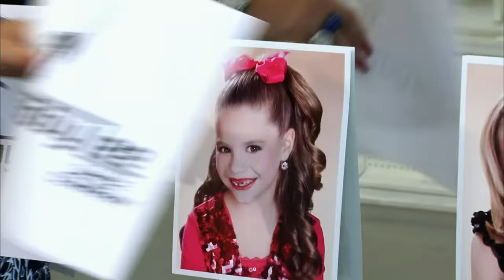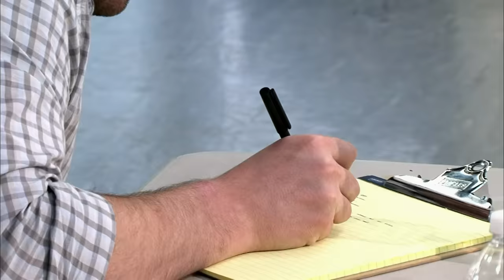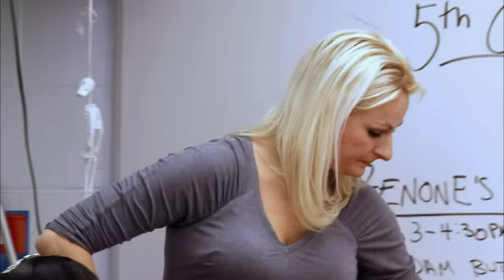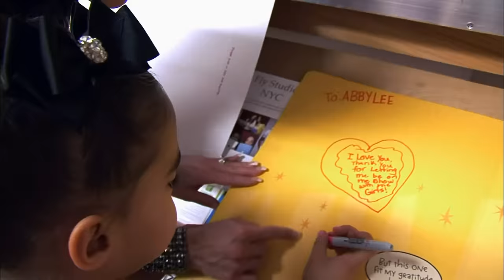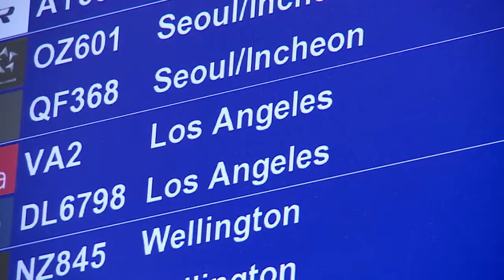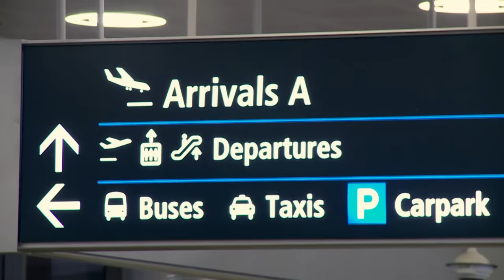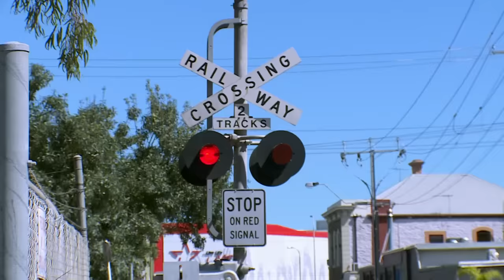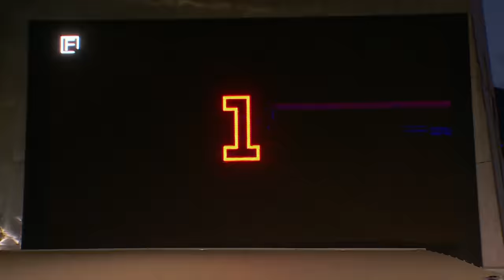The ALDC Travels the WORLD (Marathon) | Dance Moms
Watch the ALDC hit the road in this Dance Moms flashback marathon.

Chapters
00:00 Season 2, Episode 13, "Abbygeddon"
59:15 Season 3, Episode 19, "The View from the Top"
01:39:03 Season 5, Episode 20, "Dance Moms Down Under, Part 1"
02:18:14 Season 5, Episode 21, "Dance Moms Down Under, Part 2"